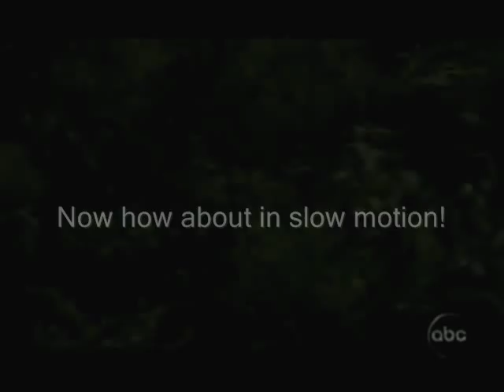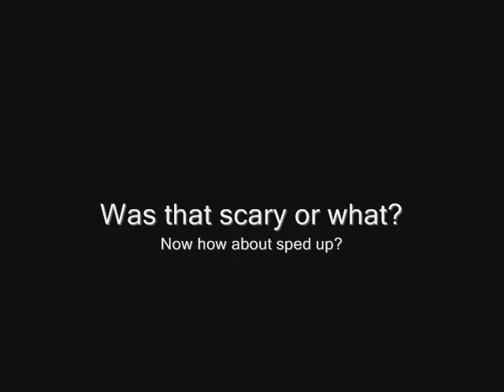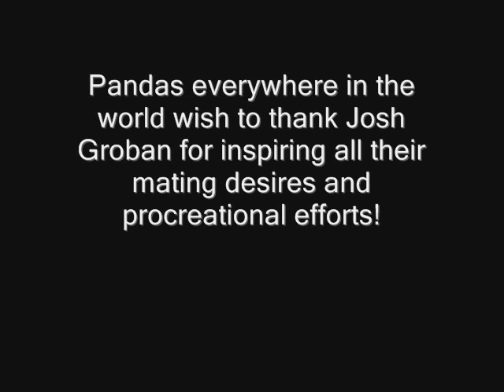Panda Sex Song: The Music Video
This is a spoof music video set to Josh Groban's Panda Sex Song celebrating the happy unions and mating rituals of pandas worldwide!

I hope you will all have as much fun watching this as I did in making it!